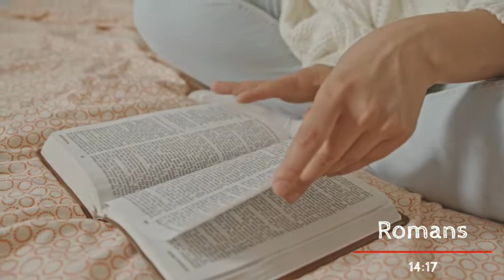Are We Trying to "Preach" Vegetarianism?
Our goal is education on and engagement with, not "evangelism" for, vegetarianism and its related issues.

REFERENCES
Stedman, Ray. “On Trying to Change Others.” Ray Stedman, may 29, 1977,
Witty, Mishael. “Is It Wrong for Christians to Eat Meat?” Medium, June 5, 2019,

SCRIPTURE (in order of occurrence)
Romans 7:6
Acts 10:9-16
Romans 14:17
Romans 14:2-3

PRODUCTION CREDITS
Narrator: Abigail Lindner
Editor: Abigail Lindner

Made with RecordCast

ABOUT COVA
The Christian Organization for Vegetarian Awareness (COVA) is a group of vegetarian, veg-curious, and omnivore folks working to create a space to discuss vegetarianism in the framework of creation stewardship and faith. We exist to engage in conversation about plant-based eating and living in the context of the Christian faith tradition.